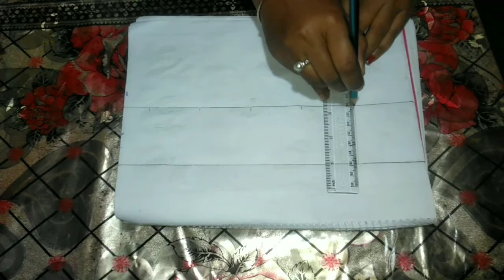আধুনিক বর্ডার ডিজাইন লাইন শাড়ি/জামা/ওড়নার জন্য...🤩🤩🤩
ডিজাইন টি যদি  ভালো লেগে থাকে তাহলে
লাইক, কমেন্ট এবং শেয়ার।
ধন্যবাদ।